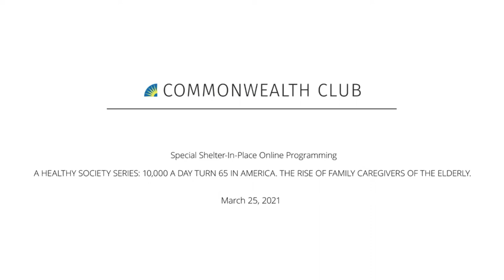10,000 a Day Turn 65 in America. The Rise of Family Caregivers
The U.S. population is aging. The number of Americans aged 65 and older will more than double over the next 40 years, reaching 80 million in 2040. The group most often needing help with basic personal care, adults ages 85 and older, will nearly quadruple between 2000 and 2040.

Aging in place will be an option for many people, which means staying in the comfort of your own home, rather than moving into a retirement or long-term care facility. Most of the care provided to older adults in this country comes from families, friends and neighbors. In fact, by 2030, it is projected that half of the families in the United States will be involved in caring for an older adult.

While home-based care is less expensive than institutional care, few of the 45 million family caregivers in the United States are trained or paid to provide this complex care. In California, the economic value of family care was put at $63 trillion in 2017. This vast labor force could be tapped for future success, including better health outcomes, less demand on the health-care system, and reduced costs. But optimizing the home-based caregiver system requires a systematic approach, which will be discussed by our panel of experts.

MLF ORGANIZER
Robert Lee Kilpatrick

SPEAKERS

Theresa (Terri) Harvath
Ph.D., RN, FAAN, FGSA, Professor and Senior Director for Strategic Initiatives, Family Caregiving Institute, Betty Irene Moore School of Nursing, University of California, Davis

Susan C. Reinhard
Ph.D., RN, FAAN, Senior Vice President and Director, AARP Public Policy Institute; Chief Strategist, Center to Champion Nursing in America and Family Caregiving Initiatives

Jonathan Davis
Founder and CEO, Trualta